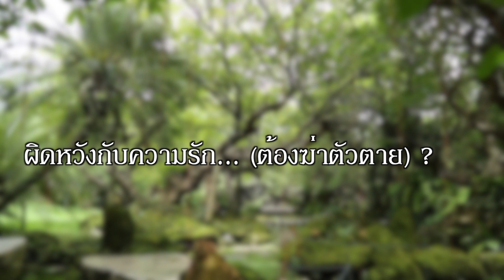ผิดหวังกับความรัก..(ต้องฆ่าตัวตาย)